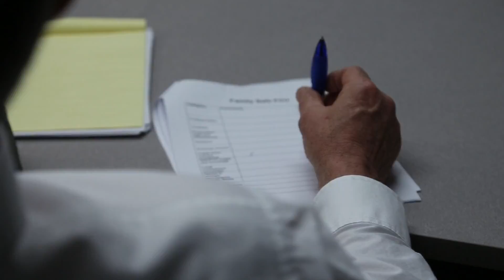Greater Niles Community Federal Credit Union - Focused on Community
Commercial for GNCFCU, featuring the work they do with the Niles, MI New Tech High School students.